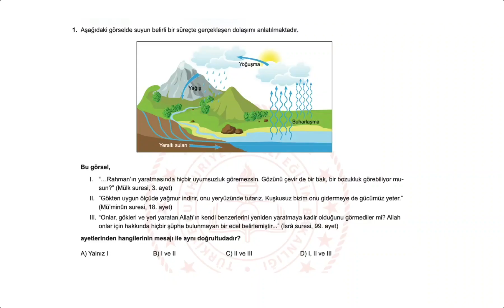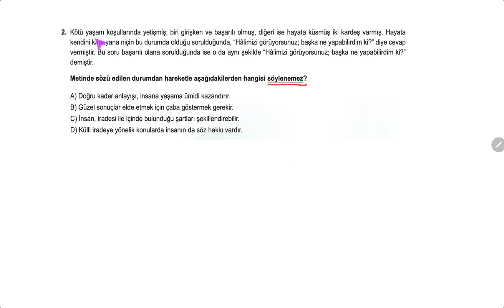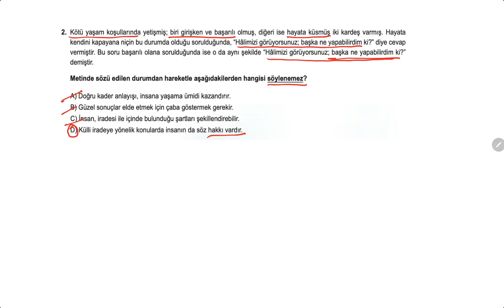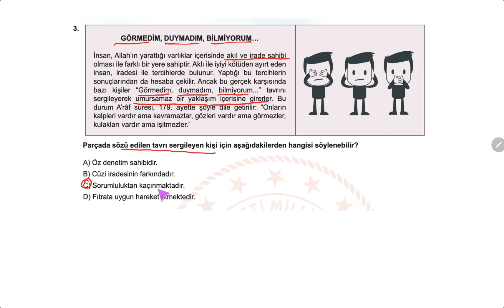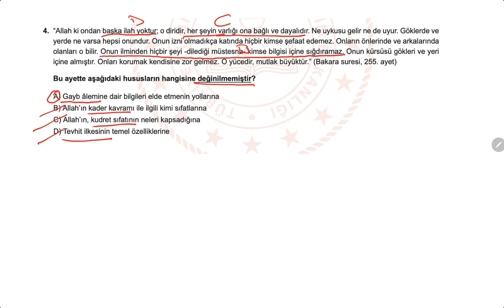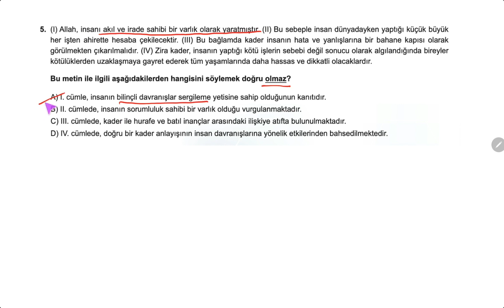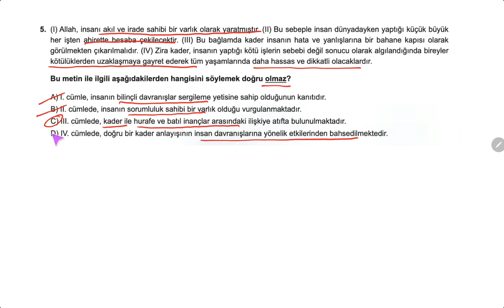Örnek Sorular Din Kültürü ve Ahlak Bilgisi Ekim 2022